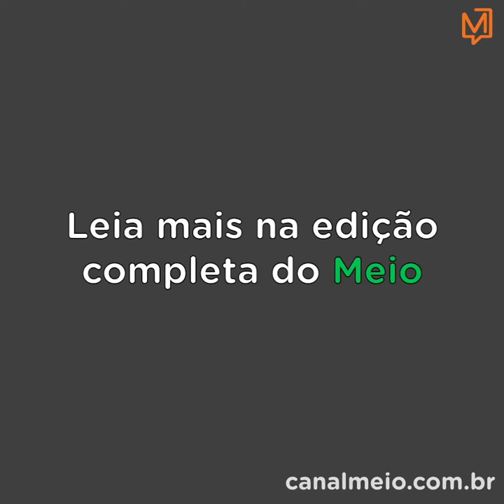Temer perde o advogado com chegada da nova denúncia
Câmara recebe denúncia contra o Presidente, Mariz deixa defesa de Temer e Janot e Gilmar cruzam o Atlântico no mesmo avião.

Na edição de hoje do Meio.